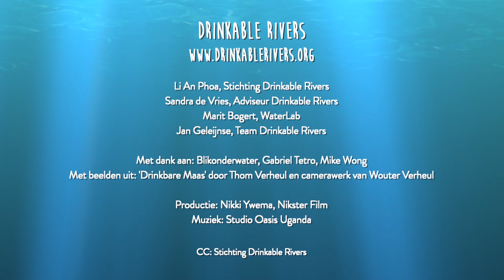Drinkable Rivers Citizen Science intro ASV!2021